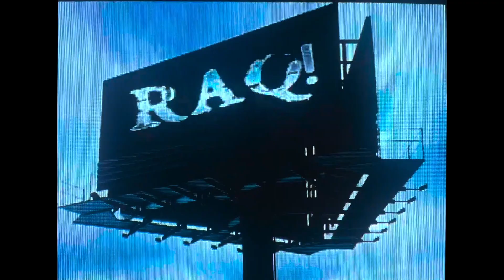[FREE FOR PROFIT] LUCKI X ICYTWAT TYPE BEAT "LIGHT"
BPM: 139
KEY: A FLAT MINOR

ø You can use the beat without lease and keep 100% profit on YouTube and SoundCloud only but please credit me in the title (prod. reddmillz).
ø Purchase a lease for uploading your track on streaming platforms like Spotify, Apple Music etc.
ø Don't put copyright on your song unless you purchased exclusive rights, otherwise it will be hit with a complaint.